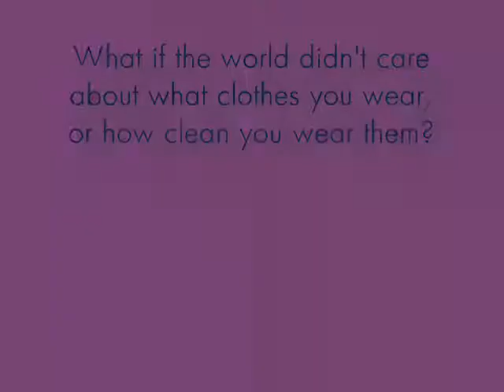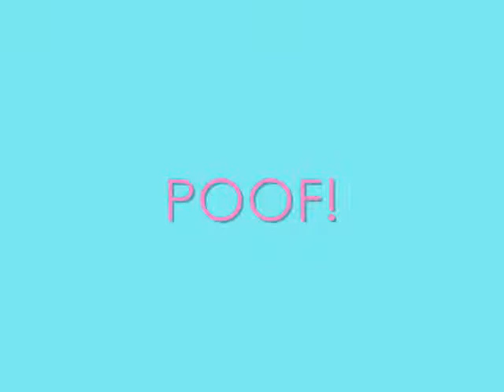STAINS!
boo and yah.